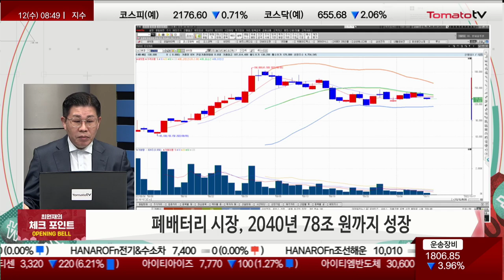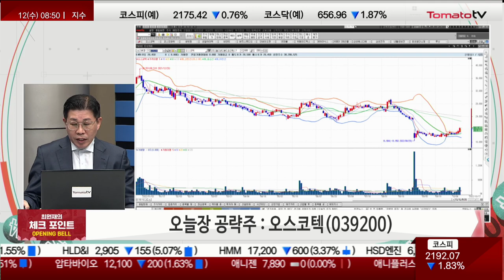내년 1분기에 신약 글로벌 임상 대기 중! [최원재의 체크포인트]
- 외국인·연기금 매수, 수급에 긍정적 변화
- 폐배터리 시장, 2040년 78조 원까지 성장

▶ 오늘장 공략주 : 오스코텍(039200)
- 합성신약 및 항체의약품을 개발하는 신약 개발 업체
- 면역혈소판감소증 치료제, 고형암 치료제 23년 1Q 글로벌 임상 예정
- 자체 임상개발 파이프라인 확장